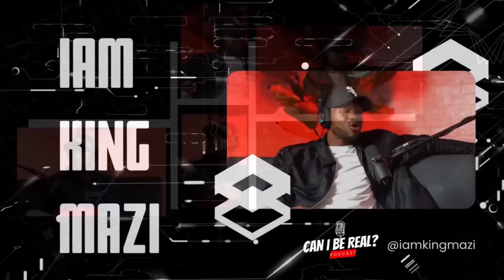Charleston White Full Exclusive Interview EP 15: Can I Be Real Podcast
Exclusive Charleston White Interview!!! ​⁠@therealcharlestonwhite2806 sits down and discuss black history, business, culture, and much more in this exclusive interview.
Can I Be Real? Podcast is expanding its platform to YouTube!
For several years we've worked to enhance the CIBR
Production brand.
We've dedicated Time and Energy to Learn, Grow, and Research.
Can I Be Real? Podcast ultimate purpose is to build as we climb as a community, highlighting collaboration over competition. Now, you can join us on YouTube for New Weekly Content every Saturday!

Can I Be Real? Podcast on IG https://